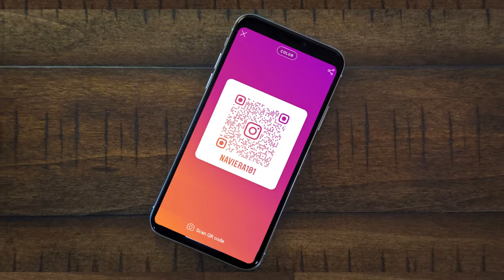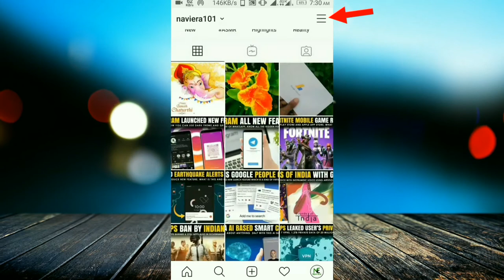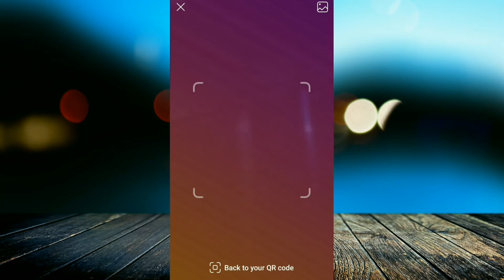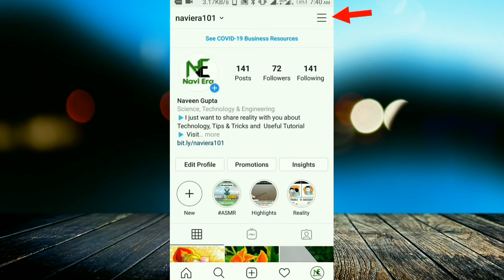How to enable dark mode on Instagram? | How to use QR Code feature of Instagram? |Instagram features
In this video, I am going to talk about Instagram's new features which is Dark mode/ theme and QR code feature. If you want to know how to enable dark mode on Instagram and how to use the QR code feature then you must watch this video till the end.

▶️Note: You can use any QR code scanner app to scam Instagram QR Code. You don't only need to open your Instagram QR code scanner. You can use another third-party scanner app to scan it's QR code.